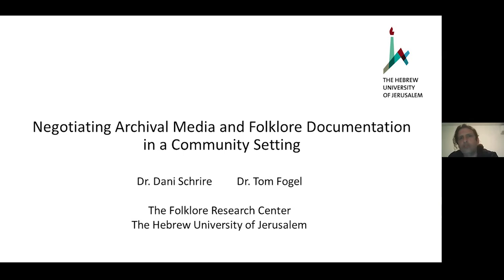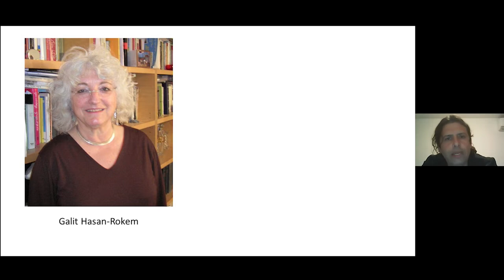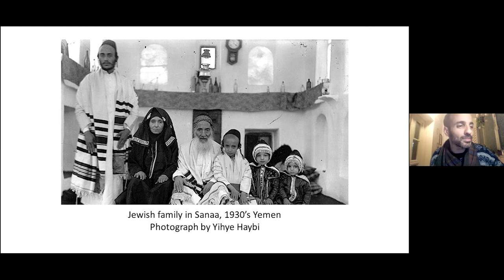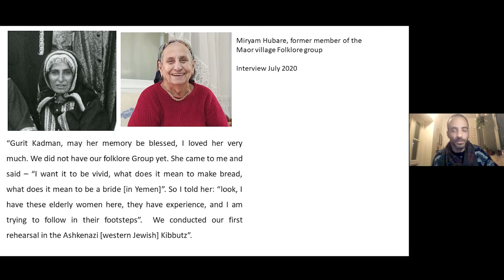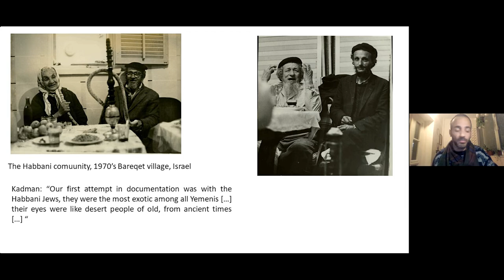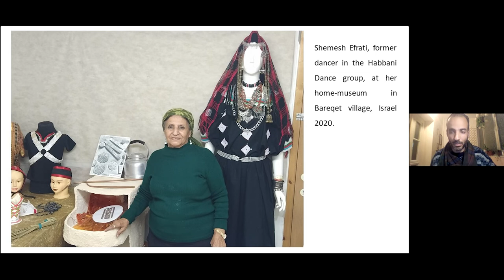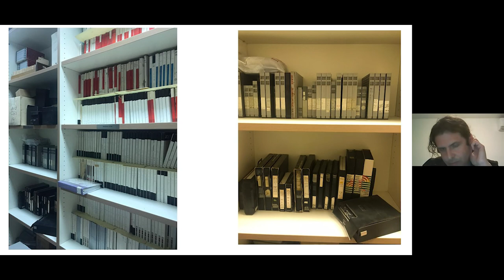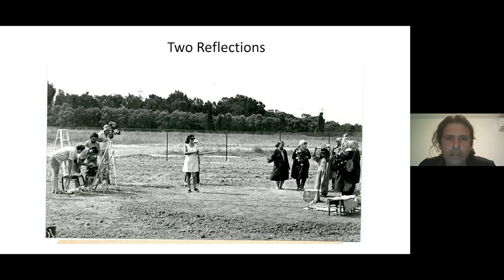Negotiating archival media and folklore documentation | Folklore Archives Webinars 2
🟡 Folklore Archives Webinars by SIEF Working Group on Archives and Samla

🎤 Dr. Dani Schrire (The Program for Folklore and Folk-Culture Studies and the Program in Cultural Studies. Director of the Folklore Research Center. The Hebrew University of Jerusalem)

🎤 Dr. Tom Fogel (The Ephraim E. Urbach Post-Doctoral Fellowship, the Memorial Foundation for Jewish Culture. The Folklore Research Center, Mandel Institute of Jewish Studies, The Hebrew University of Jerusalem)

👉 Negotiating archival media and folklore documentation in a community setting
📍   at 18:00 on 9th of March, 2022

🎥 About the webinars:

The SIEF Working Group on Archives has partnered with SAMLA to organize a series of online webinars during the academic year of 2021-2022. The first main theme of this year's webinars will be various ethnographic thesauri used to describe materials in tradition archives. The second theme will focus on folklore archives education, which will present the opportunity to discuss the content and format of courses on folklore archives taught around the world, share experiences, and discuss innovative approaches to teaching such courses.

🎬 Credits:
Graphic design & video editing: Dániel Molnár
Communication: Emese Ilyefalvi